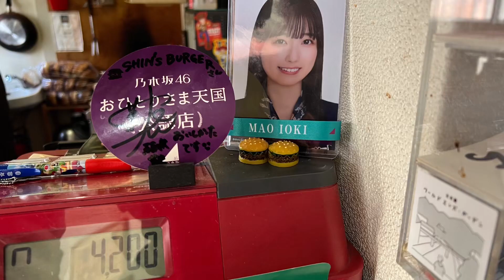【摩耶老婆谷】里山のバリルートはやっぱ迷う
今回の摩耶山は
老婆谷の右俣と呼ばれる
バリエーションルートへ行って参りました。
前回とは、違うルートで、
早くに沢沿いにはいり、
挑みましたが、三段滝を登らず
右俣と言っていいものか、
斜面を登る訓練
また再チャレンジですね